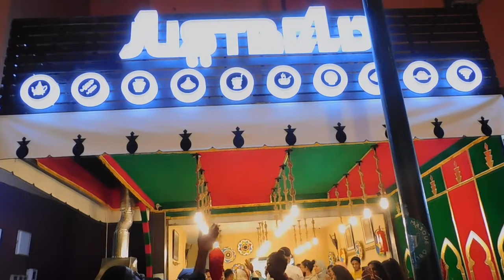إفتتاح محل للفناير just beldi بحضور باخو وفوفانة ياسيدي و ديما الكوميك 🎤🎼